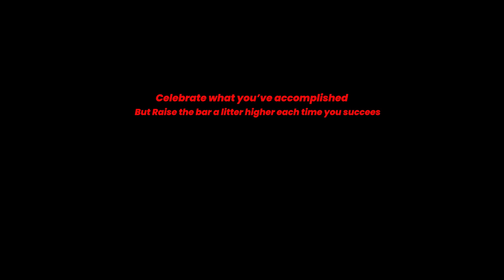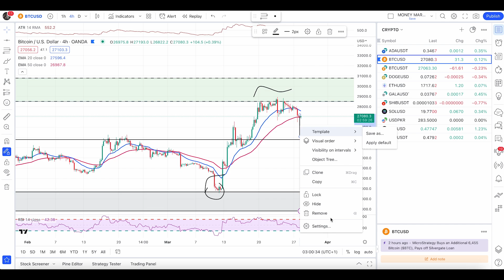Bitcoin at Major Selling Zone | Bearish Reversal | Technical Analysis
( Priority Group access as well in Membership section)

Lets Check the Crypto Market today and major zones of Bitcoin

For instant course access use Buymeacoffee option, once you click on membership You will be redirected to buymeacoffee page, click on extras and select MMTA Course and complete your purchase. You will receive your login details instantly if you choose this option. By Purchasing the course on third party website you are agreeing to the terms & conditions of MMTA and this Website.
The last forex Trading Course you will ever need.

Gold silver and crude oil major areas to look at.

( INDIA PAKISTAN LOCAL DEPOSIT OPTION AVAILABLE LEVERAGE 1:2000)